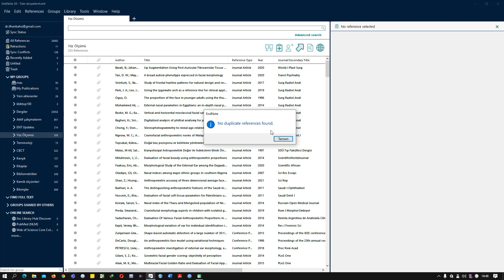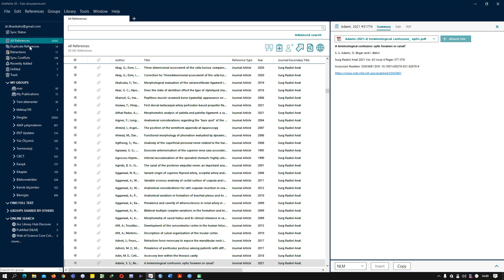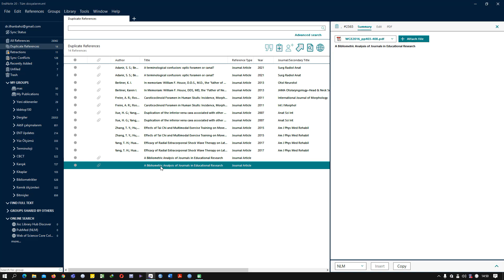EndNote'da duplike kayıtları bulma ve düzeltme